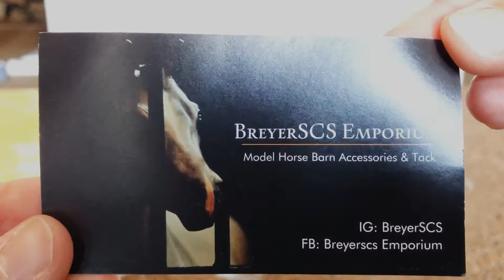Custom Halter Unboxing!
@BreyerSCS on instagram